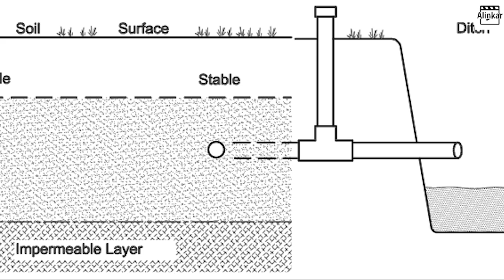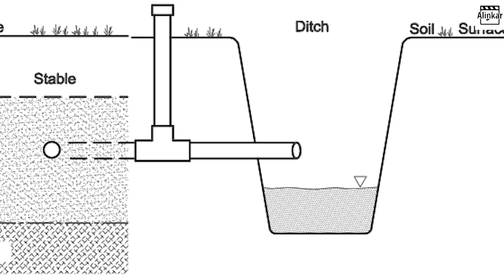နှစ်ပေါင်း ၁၀၀ကျော် သက်တမ်း ရှိပြီ ဖြစ်သော ဗားကရာ ချောက်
ဗားကရာ ဆိုတဲ့အမည်ဟာ  "ဘာ့က်ရ်” မွန်အမည်က ဆင်းသက်လာတာဖြစ်ပြီး ခရာတော ဆူးခြုံတောပေါက်ရာ ချောက် ဟု အဓိပ္ပါယ် ရပါတယ်။

ကြည့်မြင်တိုင် နဲ့ စမ်းချောင်း မြို့နယ် အစပ် ဗားကရာချောက်ဝန်းကျင်ဟာ ခရာပင်တွေ၊ ဆူးခြုံတွေ၊ ဒီရောက်ပင်တွေ ပေါက်ရောက်ရာ ဒီရေအတက်အကျရှိခဲ့တဲ့ နေရာကြီးပါ။

ကုန်းဘောင်ခေတ် မြန်မာဘုရင်တွေ အုပ်ချုပ်စဉ်ကအထိ တကယ့် စိမ့်ကြီးမြိုင်ကြီးတွေနဲ့။ ခံတပ်မြို့တောင် လုပ်ခဲ့သေးဆိုပဲ။ အဲ့ဒီတုန်းကတော့ အလောင်းမင်းတရား အုပ်ချုပ်နယ်အဖြစ် ရွှေတိဂုံကို မူတည်သတ်မှတ်ရာမှာ “အနောက်တောရကြီး” လို့ သတ်မှတ်ခဲ့တဲ့အရပ်ပေါ့။